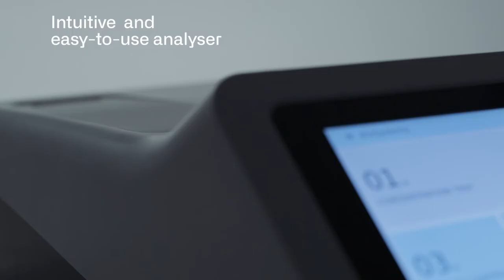Biosystems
As makeup artist & hairstylist

Produced by: The colours box